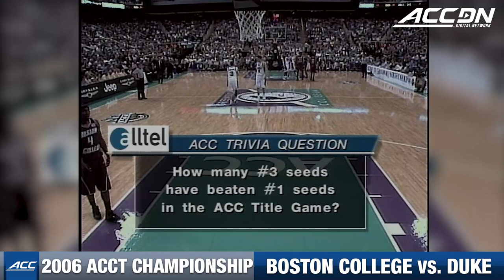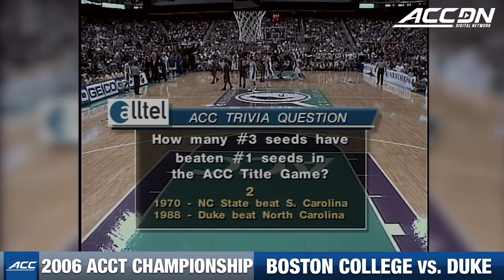Boston College vs. Duke Championship Game | ACC Men's Basketball Classic (2006)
Boston College vs. Duke: The top-ranked Blue Devils survived a halfcourt heave by Louis Hinnant to defeat the #7 Eagles, 78-76 in the ACC Championship Game. This was the Blue Devils' ninth consecutive appearance in the ACC Tournament Championship Game and their seventh ACC Tournament Title in the last eight years. JJ Redick hit two clutch threes in the final 90 seconds to get the Blue Devils from down by two to up by one. Reddick was 7-11 from three-point range and scored 26 points on his way to being named the ACC Tournament's Most Outstanding Player. Sheldon Williams had 18 points, eight rebounds, and three blocks. Josh McRoberts added 16 points and five rebounds. For Boston College, Hinnant led the Eagles with 20 points four assists, and three rebounds. Craig Smith had a double-double with 19 points, 10 rebounds, and seven assists.